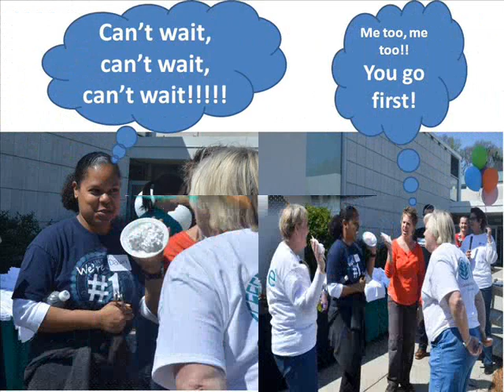Presentation to the Class of May 2013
Snapshots of the Class of May 2013 at Carolinas College.